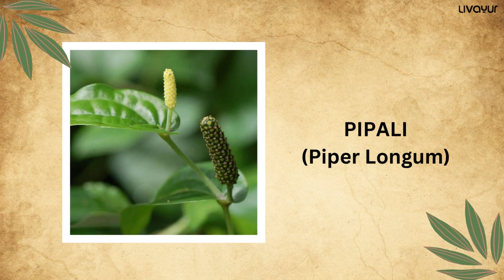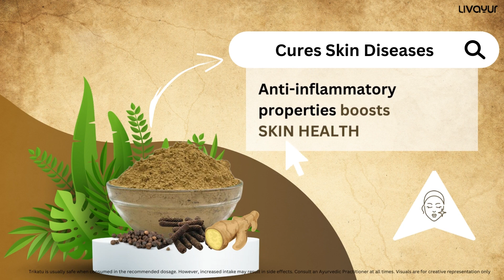The Many Health Benefits Of Trikatu Churna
A Trikatu Churna is a wholesome mixture of three powerful Ayurvedic herbs. This churna offers our body a whole range of therapeutic benefits. If you want to know more about these herbs and their health miracles, watch the entire video.

To learn more about such Ayurvedic herbs and spices that promote healthiness,